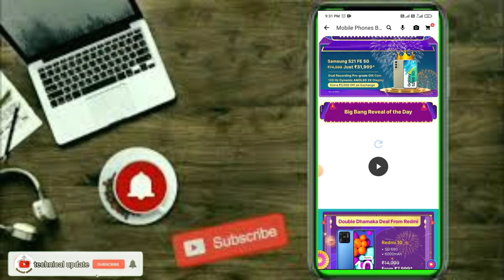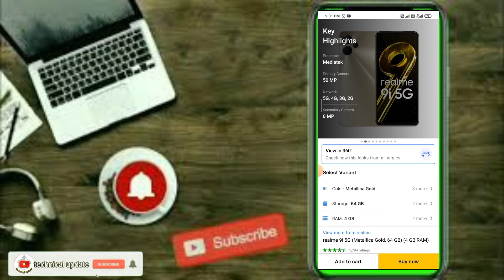Realme 9i 5G Smart Phone Big Offer Flipkart In Today || The Big Billion Days Sale Start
Realme 9i 5g mobile phone offer flipkart big Billion Days
Realme 9i 5g mobile phone offer flipkart big Billion Days Sale
Realme mobile phone offer flipkart big Billion Days
realme Samrat phone offer flipkart big Billion Days Sale Start
realme Samrat phone offer flipkart big Billion Days Sale Start On
realme Samrat phone offer flipkart big Billion Days Sale Start On Thursday
realme Samrat phone offer flipkart big Billion Days Sale Start On Thursday 23
realme Samrat phone offer flipkart big Billion Days Sale Start On Thursday 2022
best offer flipkart big Billion Days Sale
best mobile phone offer flipkart big Billion Days
best mobile phone offer flipkart big Billion Days Sale Start

2022 mobile offer flipkart 2022 mobile offer flipkart